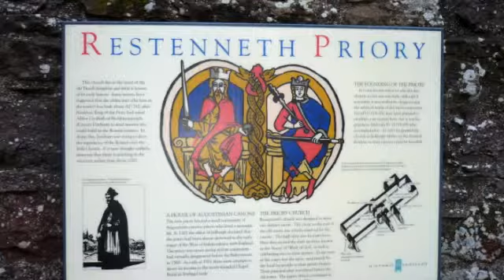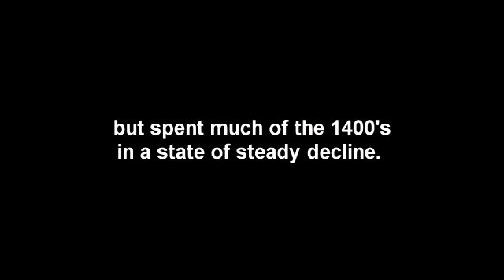Restenneth priory, Forfar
The origins of Restenneth Abbey are ancient dating back to the reign of King Nechtan of the Picts.  In 715 King Nechtan asked Abbot Ceolfrid for assistance in the form of craftsmen able to build churches in stone and offered in return to dedicate the first church he built to St. Peter. This first church stood on the site later occupied by Restenneth Priory.  Documentary evidence that the first church here was stone has led some to suggest that parts of the base of the tower that still stands date all the way back to Nechtan's time.  Others suggest that the earliest identifiable parts of the church date back to the 1100's